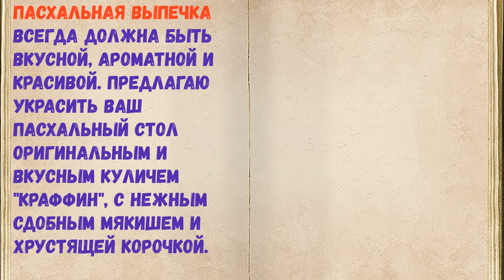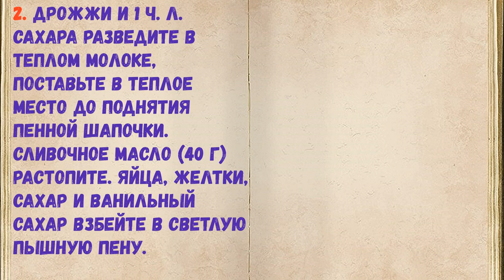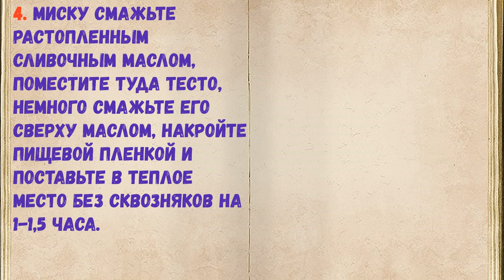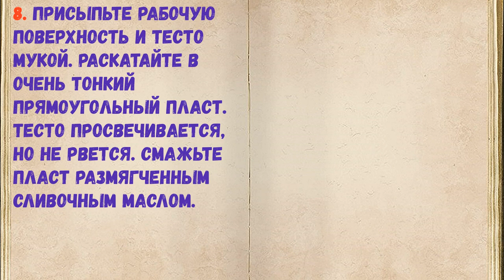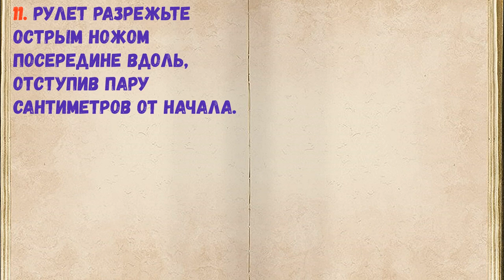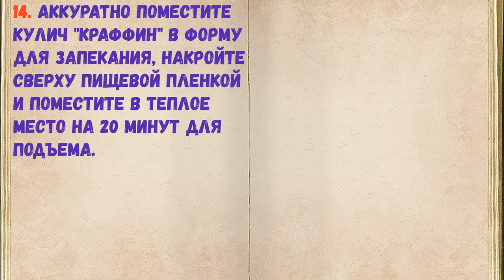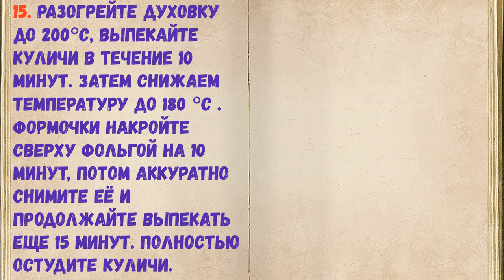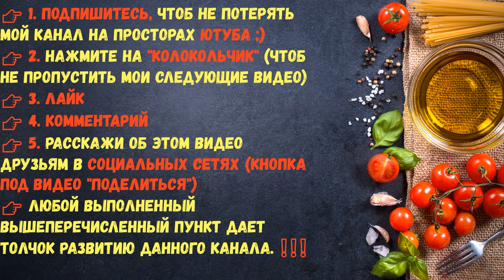Кулич "Краффин" / Книга Рецептов / Bon Appetit